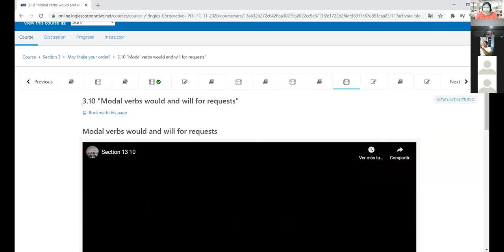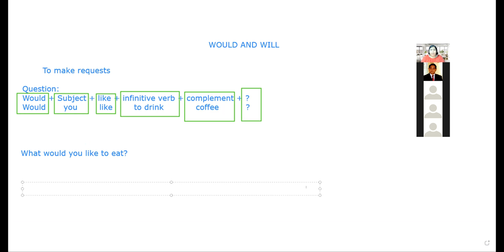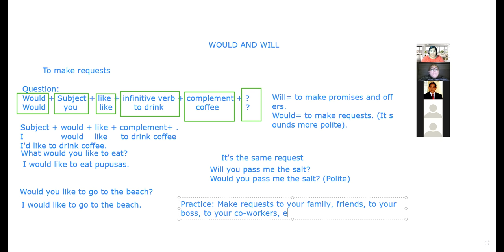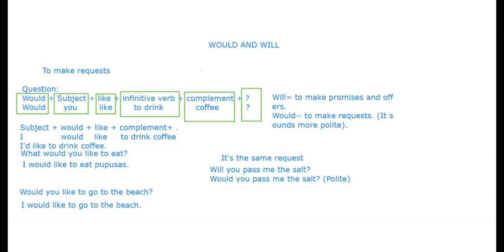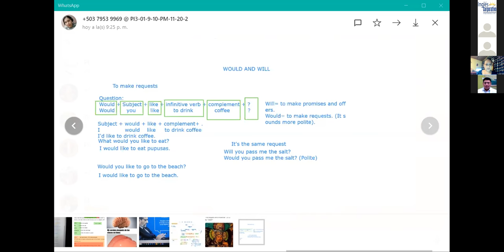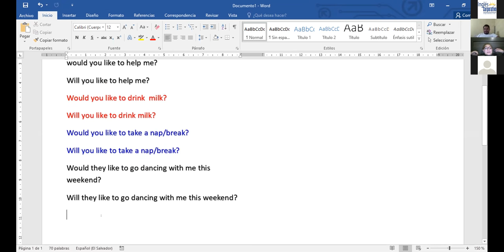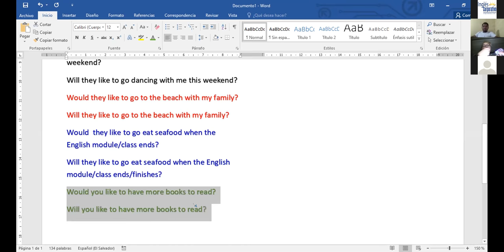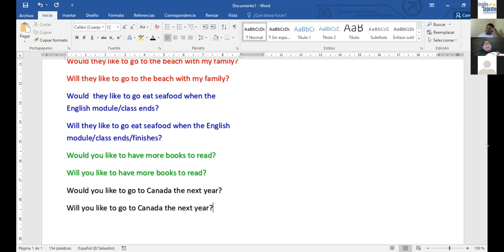Ingles Corporativo - Would and Will (Promises, offers and requests) Practice